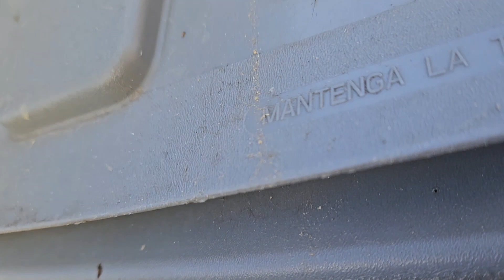CAMINANDO UN RATO POR MI COLONIA.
Hoy empece mi rutina de caminar ando caminando por donde vivo es una area muy tranquila lo unico que me puedo encontrar es un coyote jajaja,espero les guste el video.